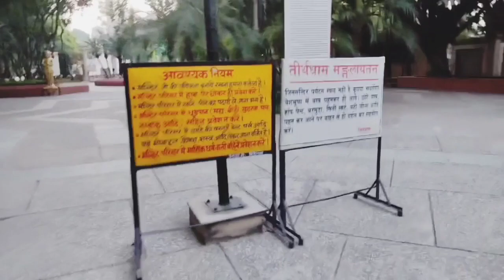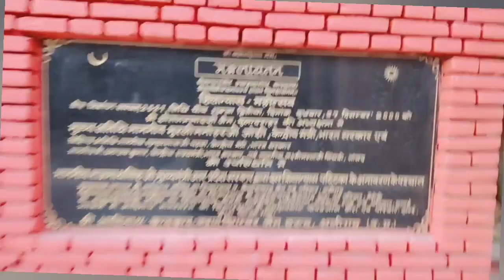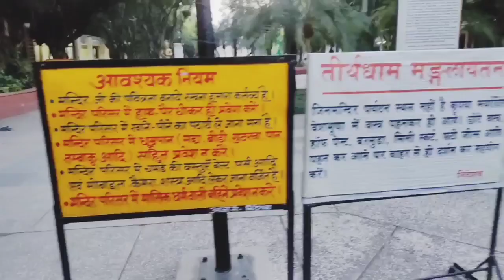Mangalayatan teerth dham (Aligarh) bhudha temple🕌